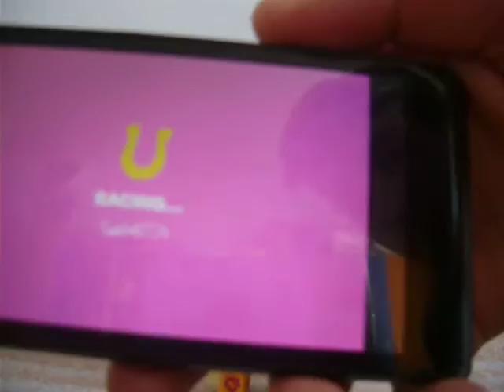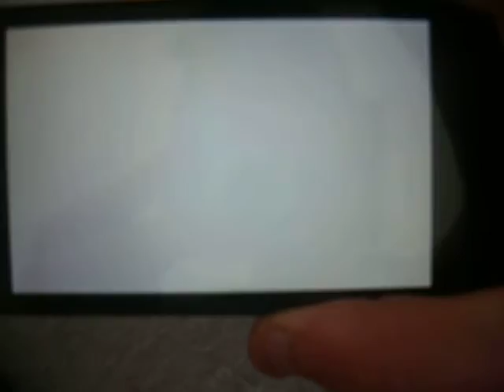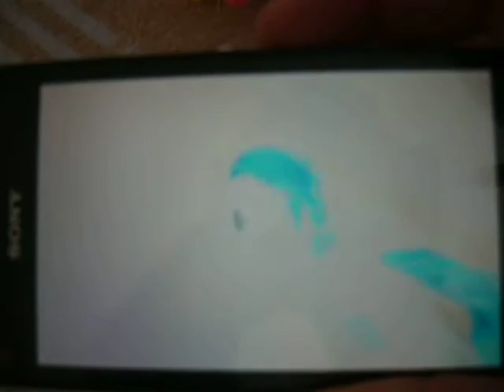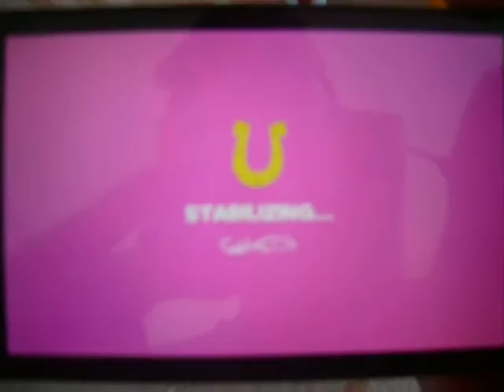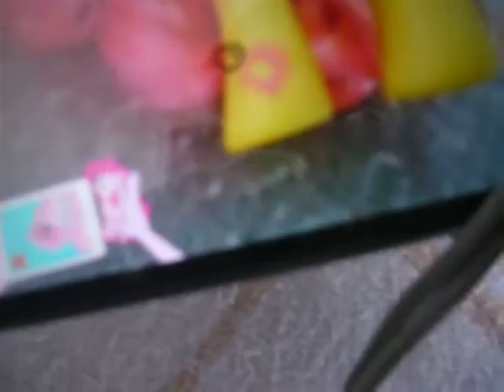Сканиране на кодове от Малкото Пони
Флътършай не се сканира. От 4:55 до края на клипа се опитвам да я сканирам, но не става.